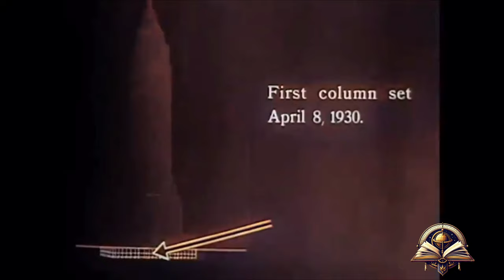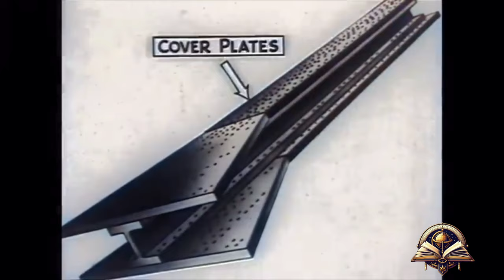Building the Empire States 1930 (rare footage) (Historical Curiosities)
Today on Echoes Through Time Channel, witness the incredible construction of the Empire State Building in New York City during the 1930s. Watch as the iconic skyscraper takes shape, brick by brick, while fearless workers balance high above the city streets. This historical video offers a unique glimpse into the past, showcasing the remarkable engineering and labor that went into building one of the world's most famous landmarks.